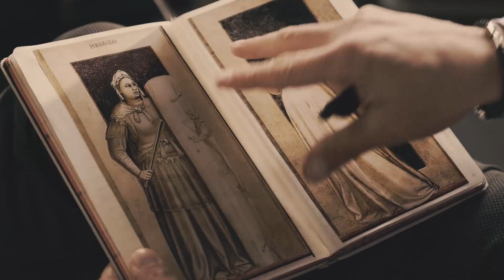Vizi e Virtù. Conversazione con Francesco | Ira e temperanza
Ira e Temperanza – Tutti possono cambiare, anche quando ormai sembra non esserci più via d'uscita. Lo dimostra Valentino, finito in carcere da adolescente. La sua è una storia di cambiamento, tra il carcere minorile di Casal del Marmo e la comunità “Borgo Amigò”, tra lavoro e rieducazione.

Valentino Valente è stato recluso a causa delle modalità scorrette e sproporzionate usate per esprimere una rabbia disfunzionale, resa aggressiva ed efficace dall’esercizio di un’arte marziale, che lo hanno portato ad aggredire un ragazzo lasciandogli danni permanenti.